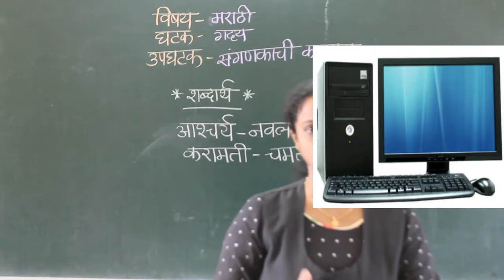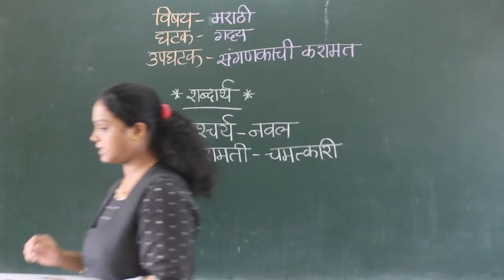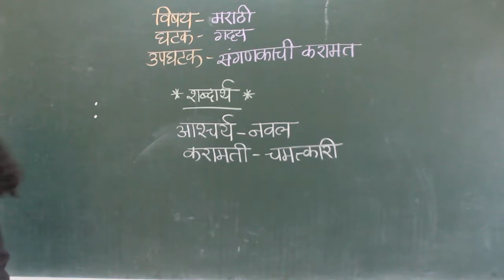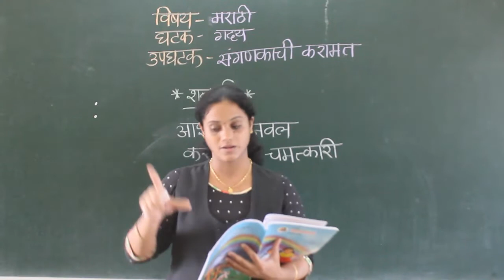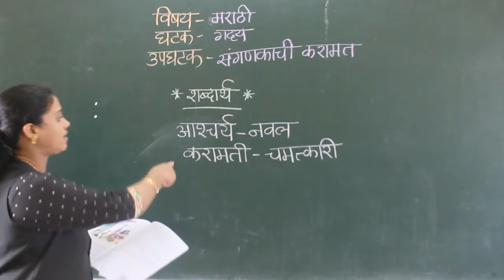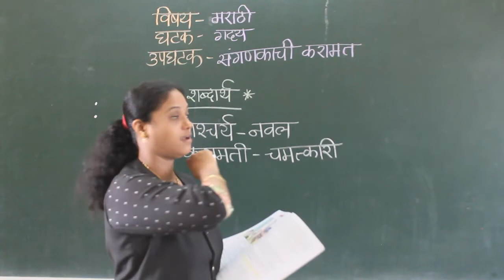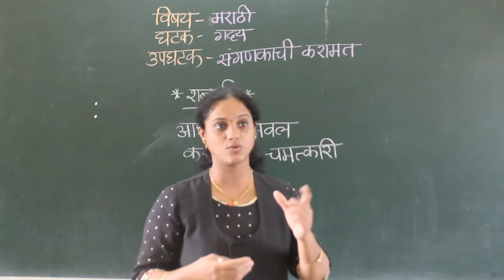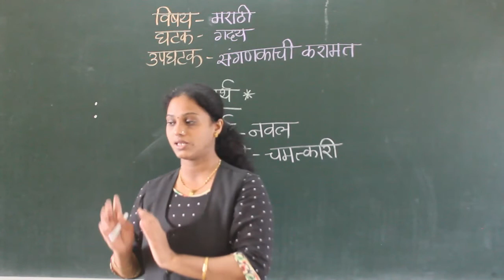CLASS III MARATHI - SANGANAKACHI KARAMAT